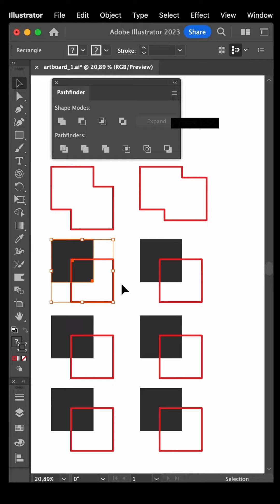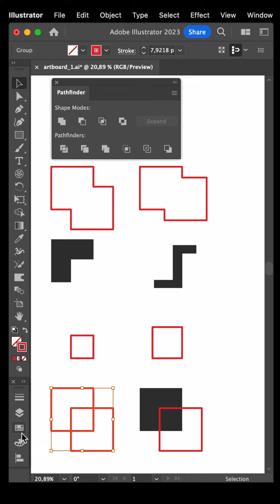Trik Pathfinder di Adobe Illustrator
Kali Ini kamu akan belajar cara menggunakan Pathfinder di adobe illustrator.

Video ini mudah dan cepat dipelajari untuk desainer grafis pemula dan menengah yang ingin meningkatkan keterampilan kamu dalam menggunakan program Adobe Illustrator.